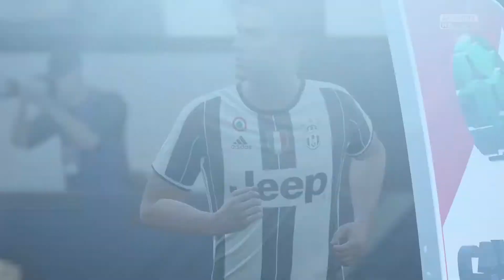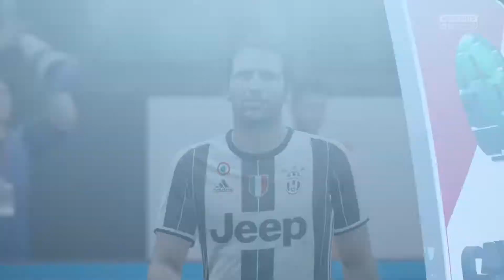FIFA 17 - Gameplay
Short gameplays every day from various games, eventually there will be themed playlists such as FPS, Strategies, free to play.